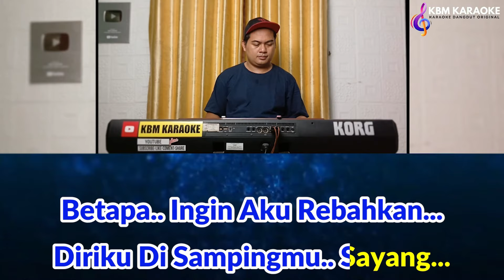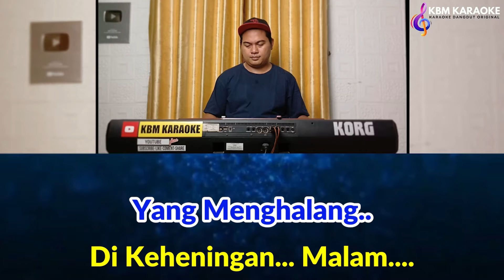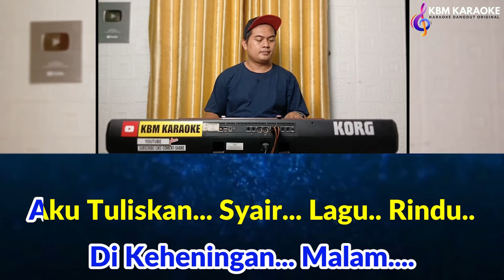TIRAI MALAM KARAOKE - EDY HERLAMBANG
Lirik:

Ho. Ho..Ho..Ho. Hm... Hm..Hm..Hm

Di Keheningan... Malam
Aku Tuliskan... Syair... Lagu.. Rindu
Yang.. Mendalam
Lalu Ku Senandung.. Kan
Dan Ku Bisikan
Bersama Hembusan.. Angin Malam
Hoho.. Hoho
Andainya Engkau.. Dapat Merasa
Yang Kini Ku.. Rasa
Sepi Yang Mencekam
Sepi Yang Mencekam

Betapa.. Ingin Aku Rebahkan
Diriku Di Sampingmu.. Sayang
Karena... Dalam Kesendirian
Ku Tak Sanggup Bertahan Lagi
Oh Angin Malam
Singkirkanlah Tirai.. Yang Menghalang

Di Keheningan... Malam
Yang.. Mendalam

Karena... Dalam Kesendirian

Di Keheningan... Malam
Yang.. Mendalam